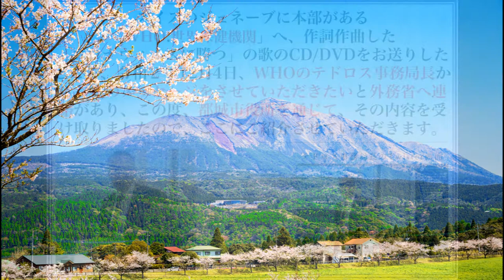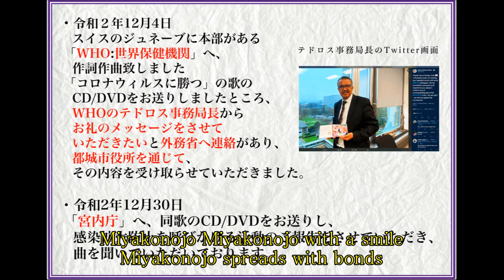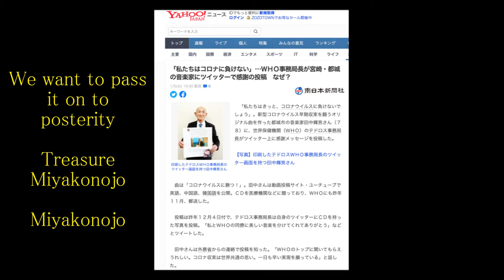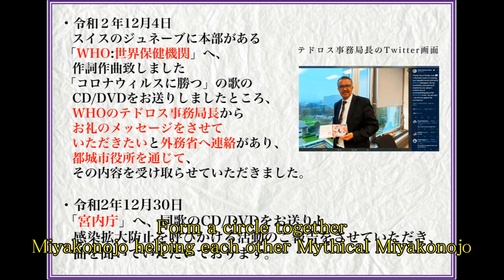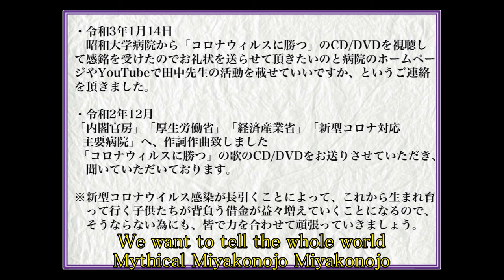都城音頭【英語バージョン】Miyakonojo Ondo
作詞：田中輝男
作曲：田中輝男
英語訳：満留 洋
歌：満留 洋
演奏：ARCH music works

田中輝男さんが、人生の応援歌として作詞・作曲された曲です。
こちらはバンド演奏での収録分を英語バージョンでお届けします。